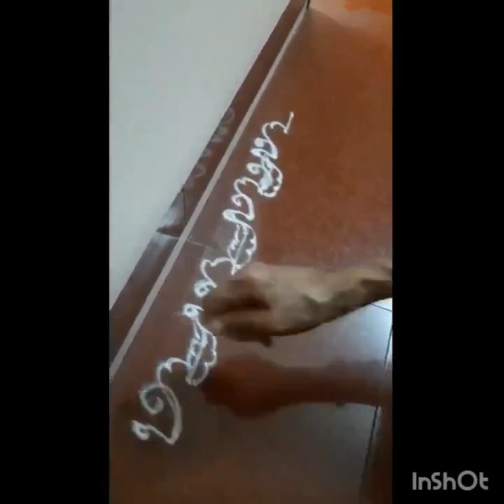🌹अंकांद्वारे सोप्या पद्धतीने रांगोळ्या काढायला शिका, Easy Rangolis with Numbers,सौ.शुभांगी कुलकर्णी🌹